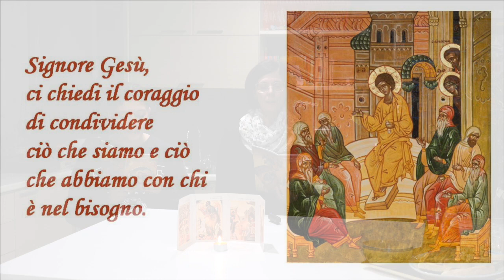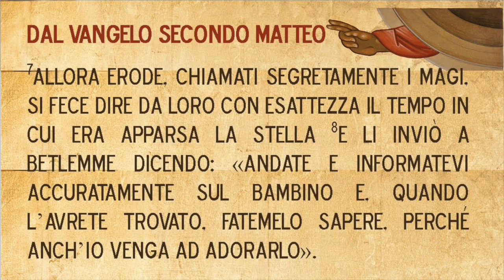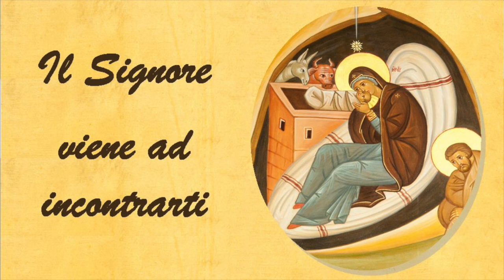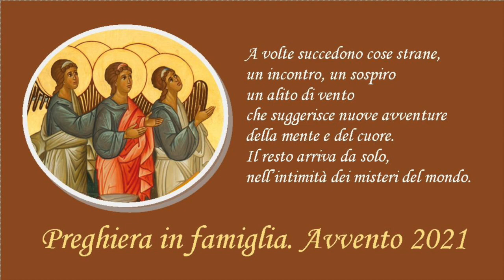14_gio16dic_Avvento2021